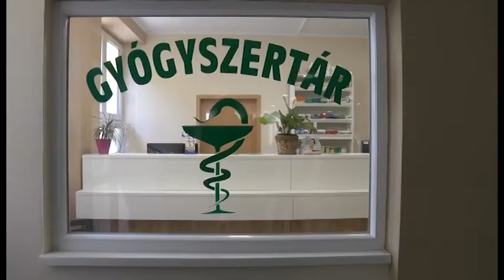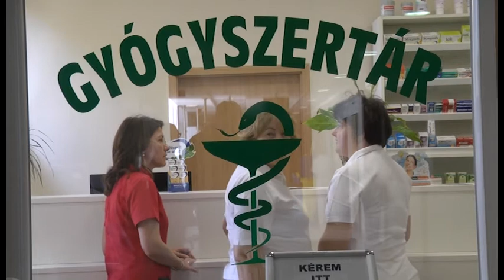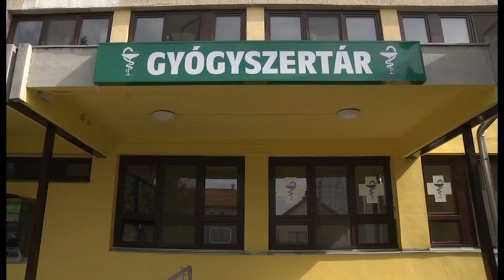25 MILLIÓ FORINTBÓL MEGÚJULT A KÓRHÁZ GYÓGYSZERTÁRA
A jászberényi Szent Erzsébet Kórház területén régóta működik gyógyszertár, ezt mégis kevesen tudják. Éppen ezért az intézmény frekventált  részére helyezték át, és  jelentősen megújult a belső szerkezete is. Mindez 25 millió Forint pályázati forrásból valósult meg. A megújult közforgalmú patikát április 5-én adták át. Az ünnepélyes projektnyitó összefoglalója következik.